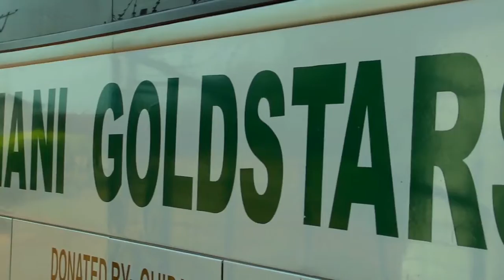HIGHLIGHT OF OSHIE MAMOUD